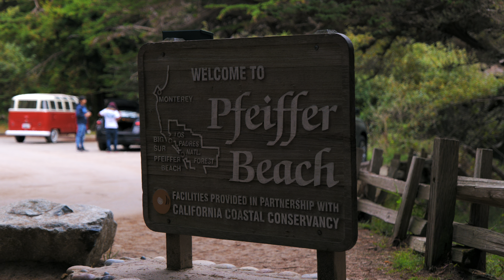Big Sur Pfeiffer Beach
Big Sur and CA Highway 1 is one of the most beautiful drives in America. Take a look at Pfieffer Beach in HDR